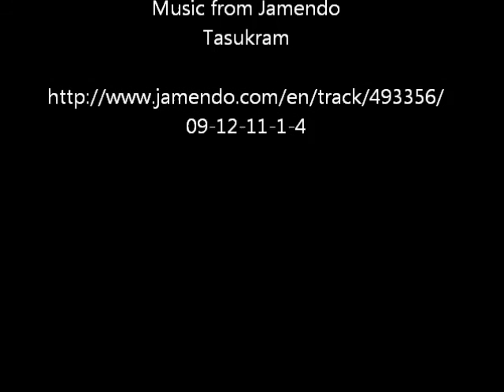Robot Races 2012 13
8th grade Concepts of Engineering 4th period class' first NXT Mindstorm Robotics project.  Robots were built to compete in a race and then re-engineered for speed.